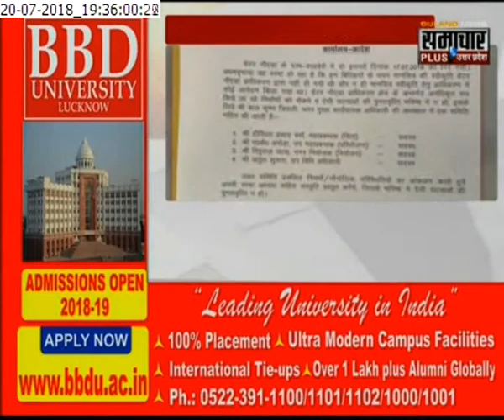ग्रेटर नोएडा : शाहबेरी में दो मंजिला बिल्डिंग गिरने का मामला, बिना नक्शा पास बनी थी इमारत